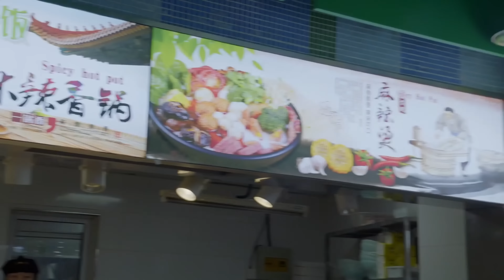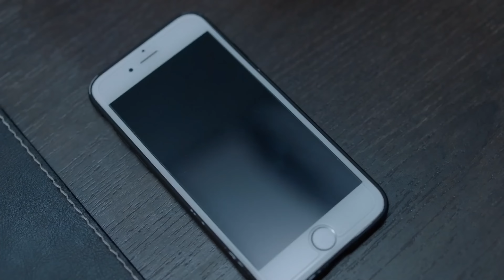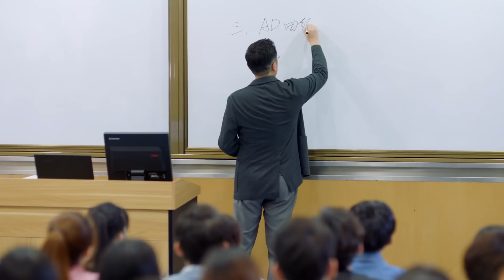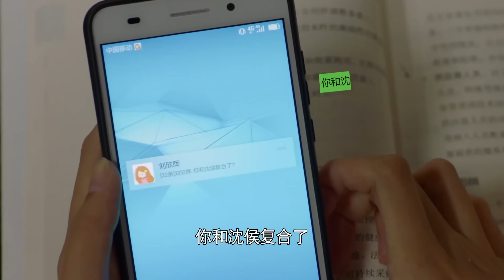EngSub《破產女孩的多金男友》▶EP 03 👰即將嫁入豪門的她竟發現准婆婆是殺害自己父親的兇手🔪此時未婚夫突然逃到國外而她發現自己已經懷孕了🤰她將如何復仇？黑暗榮耀🌟譚鬆韻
EngSub《破產女孩的多金男友》👰即將嫁入豪門的她竟發現准婆婆是殺害自己父親的兇手🔪此時未婚夫突然逃到國外而她發現自己已經懷孕了🤰她將如何復仇？ | FULL 4K

💬劇情簡介：
　　顏曉晨成長在一個溫暖的家庭之中，本來有著無量前途的她，卻因為家中遭受的一場意外而被徹底改變了人生的方向，這場意外不僅讓顏曉晨失去了父親，還令她過早的背負上了沈重的家庭重擔，為了謀生，顏曉晨不得不來到酒吧打工，在此過程中，她邂逅了名為程致遠的富二代。
　　程致遠非常的關心顏曉晨，這讓顏曉晨的男友沈候醋意大發，但最終，兩人還是克服了感情道路上的種種崎嶇，決定攜手步入婚姻的殿堂。然而，就在這個節骨眼上，顏曉晨震驚的發現，父親的死並非單純的意外，而幕後的黑手，竟然就是自己的準婆婆。無法接受這巨大打擊的沈候選擇了逃避，遠走國外，留下顏曉晨一人在原地不知所措。
🌟主演：  楊旭文 / 許齡月 / 付辛博
🔢集數：42集

⬇️更多精彩劇集👇👇👇
📺《君子聯盟》當溫潤如玉的狐狸侍郎🦊遇上進京趕考的白兔書生🐇
📺《霸道醫生的小白女友》當“媽寶男”遇上“扶弟魔”💰看佟麗婭如何為愛衝上雲霄